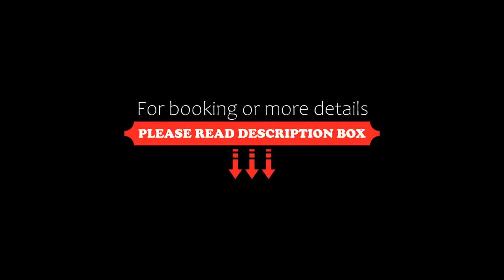Hotel GrandBach Tokyo Ginza, Tokyo, Japan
About Property:
You're eligible for a Genius discount at Hotel GrandBach Tokyo Ginza! To save at this property, all you have to do is sign in.
Set in Tokyo, within 300 m of Nissan Crossing and 400 m of Coicorin Statue, Hotel GrandBach Tokyo Ginza offers a bar. Among the facilities of this property are a restaurant, a 24-hour front desk and room service, along with free WiFi throughout the property. The accommodat...
Property Type: Hotel
Address: 104-0061 Tokyo-to, 5-13, Ginza, Chuo-ku, Japan
Searching For
1. Hotel GrandBach Tokyo Ginza - Tokyo - Japan
2. Hotel GrandBach Tokyo Ginza - Tokyo - Japan Address
3. Hotel GrandBach Tokyo Ginza - Tokyo - Japan Rooms
4. Hotel GrandBach Tokyo Ginza - Tokyo - Japan Amenities
5. Hotel GrandBach Tokyo Ginza - Tokyo - Japan Offers and Deals
Audio Credit:
Track Title: Subway Dreams
Artist: Dan Henig